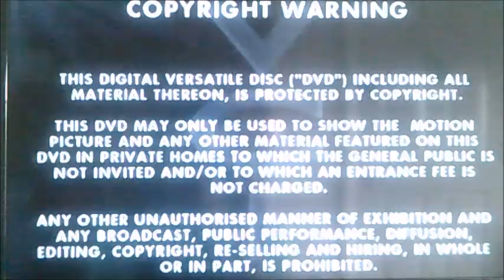DVD Opening to Auf Wiedersehen Pet Series 4 UK DVD Disc Two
This is the DVD Opening to Auf Wiedersehen Pet Series 4 DVD Disc Two and Here's the Order!

1. Copyright Warning
2. VCI DVD Logo
3. DVD Menu
4. First few Seconds of Auf Wiedersehen Pet